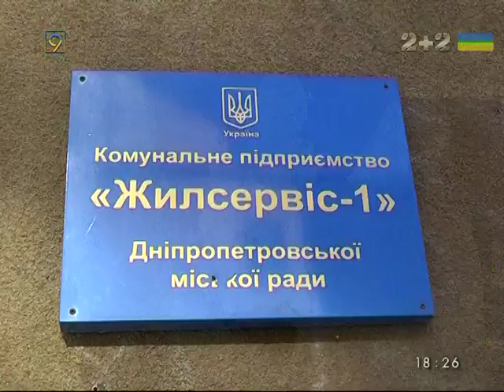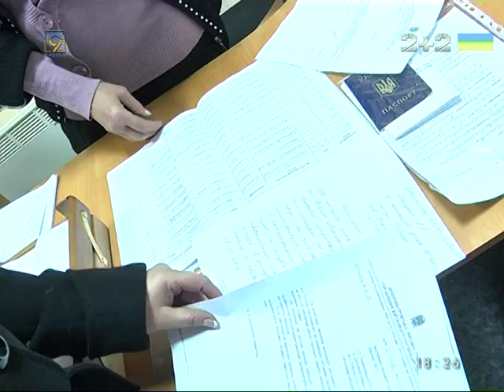Дом на Рабочей замерзает из-за старых труб и беспомощности Жилсервиса_1